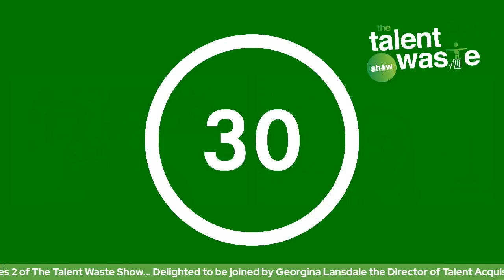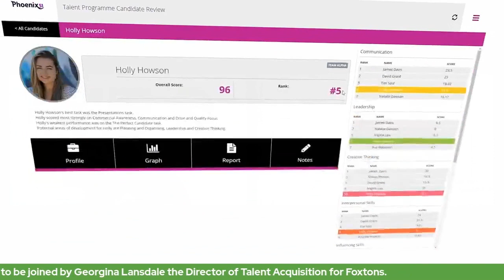The Talent Waste Show - S2 Ep1 with Georgina Lansdale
This week's guest on The Talent Waste Show is Georgina Lansdale, Director of Talent Acquisition at Foxtons, London’s leading Estate Agency.

With over 13 years’ experience in the Talent Acquisition industry, Georgina is a specialist at introducing and transforming internal TA teams. She has experience recruiting at all levels, from early careers to the top of organisations and has recruited for multiple teams in Asia, Europe and the USA, including spending two years living and working in New York.

The Talent Waste Show is a podcast hosted by The Apprentice winner and CEO of Phoenix51, Lee McQueen. Lee chats to industry leaders to get their take on the challenges in HR, talent and recruitment.

Talent Waste is what happens when you can’t retain employees and they leave.  Talent Waste exists for many reasons – poor hiring decisions, bad cultural fit, unconscious bias, insufficient onboarding processes and lack of learning and development pathways. Reducing Talent Waste lowers costs, saves time and assures quality.

The Talent Waste Show is powered by Phoenix51 and is available on YouTube, Spotify and all the major podcast platforms.